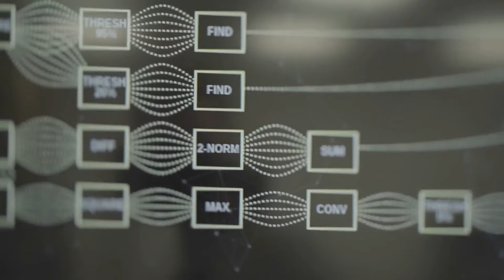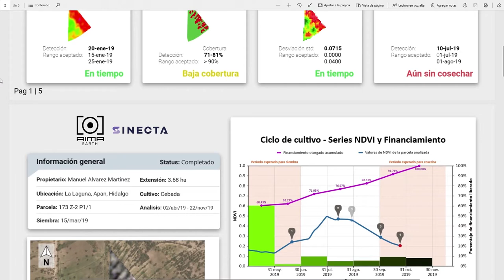AIMA EARTH SINECTA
SERVICIOS GEOESPACIALES PARA EL SECTOR AGROPECUARIO
CULTIVOS RENTABLES